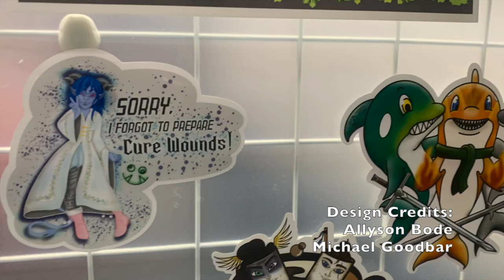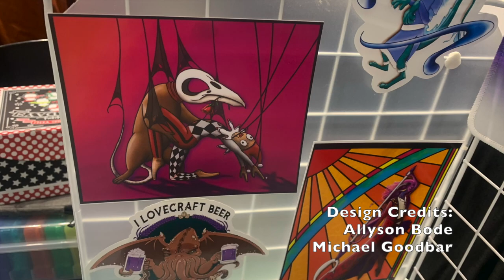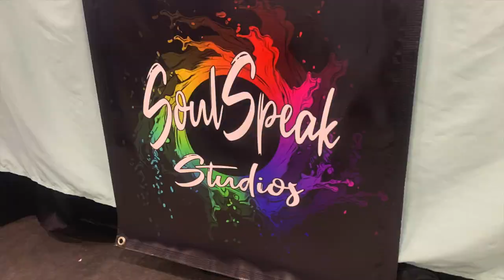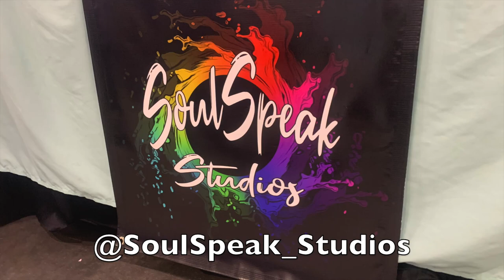Hungry Trilobyte #181 - Allyson Bode / SoulSpeak Studios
Artist Allyson Bode and I find a quiet(ish) corner of Fan Expo New Orleans and have a chat about her work- SoulSpeak Studios! Not only her visual arts, but her background as a costumer come up. She and I have similar views on getting started with whatever tools you have, making improvisation and innovation part of your craft, and treating every convention as an adventure.

You can follow Allyson on Instagram and the main website for SoulSpeak Studios. She extended SoulSpeak to be a platform for multiple artists.

Follow me on BlueSky, Twitter, Hive, or Instagram - @AaronBossig